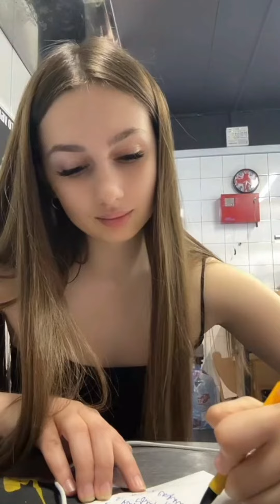Sexy new ladies Periscope live😍087😍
Periscope live
Video sharing
Online community
Real-time
Live interaction
Personal brand
Mobile app
Content creation
Live events
Mobile broadcasting
Video marketing
Social networking